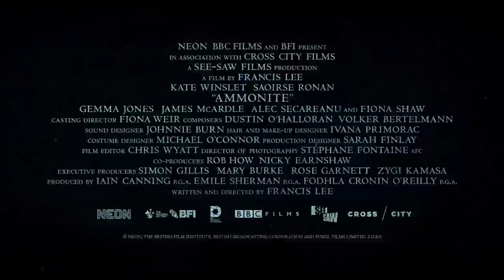AMMONITE Official Trailer (2020) Kate Winslet Movie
First trailer for Ammonite starring Kate Winslet & Saoirse Ronan.